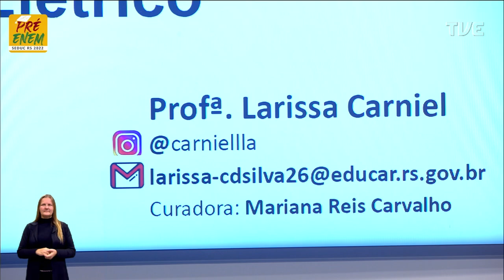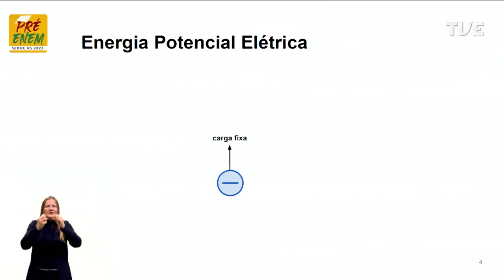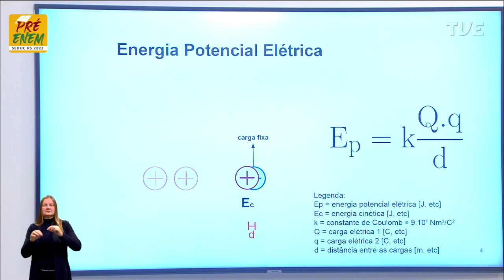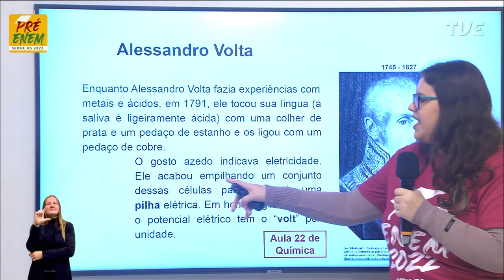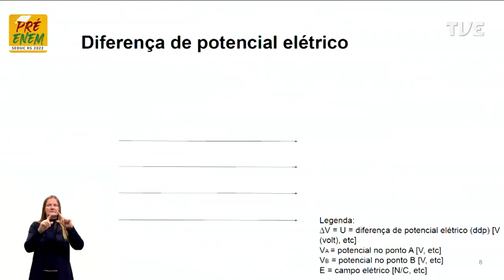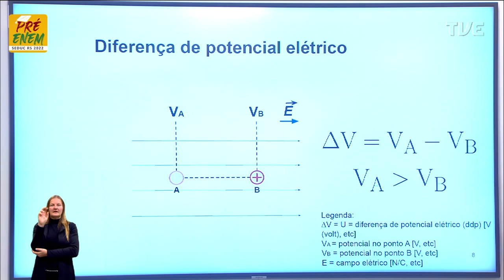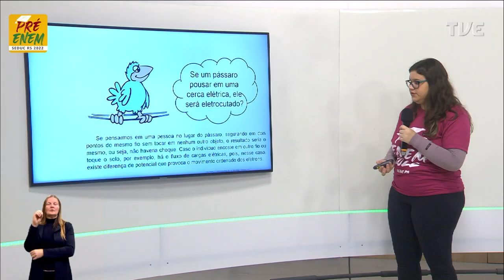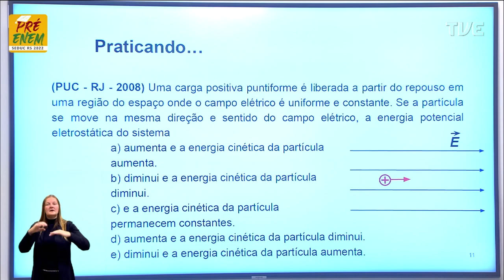Pré-Enem 2022 - Física - Aula 20 - Potencial Elétrico - 26/07/2022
O QUE VOCÊ ENCONTRA NESSE VÍDEO:

Aula de Física com a Profª Larissa Carniel da Silva sobre o tema “Potencial elétrico”. ⬅️🚗